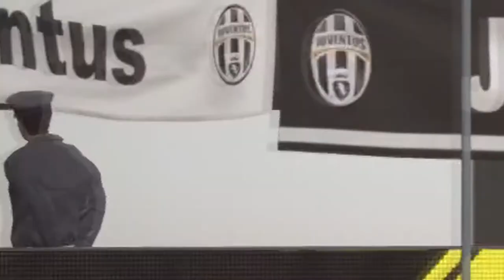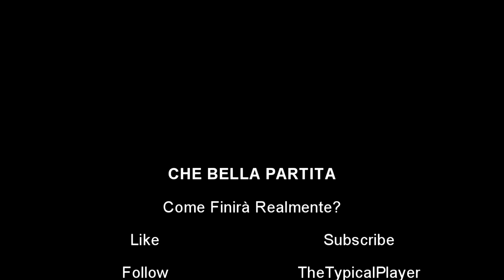⚽23/12/16 Juventus - Milan ? [Fifa 17] SuperCoppa ⚽ Who really wins?⚽